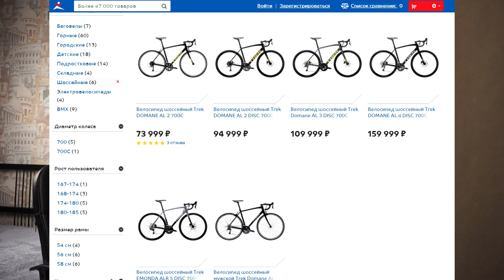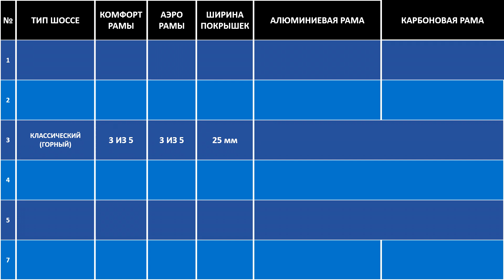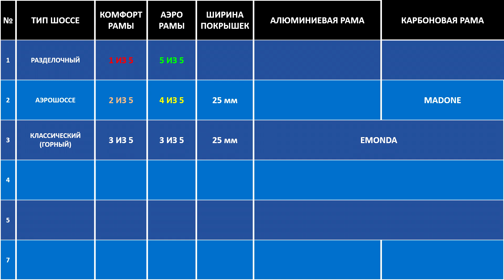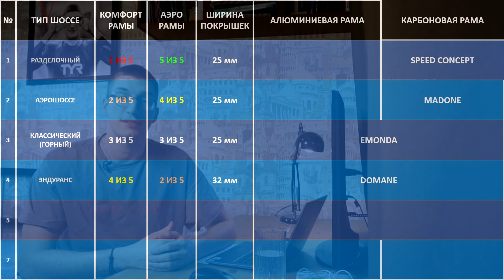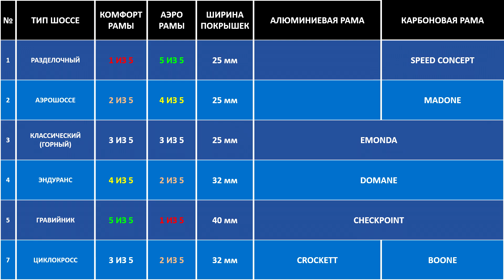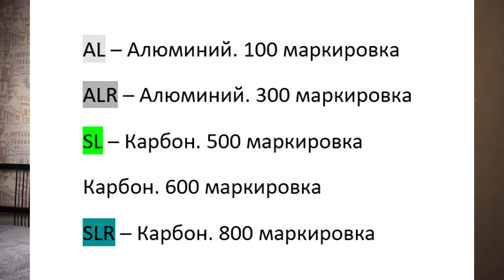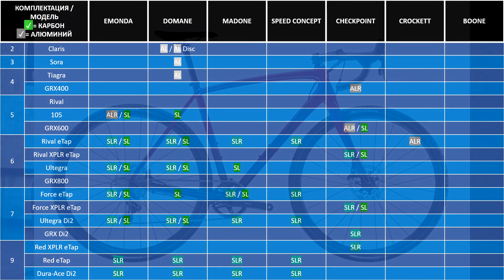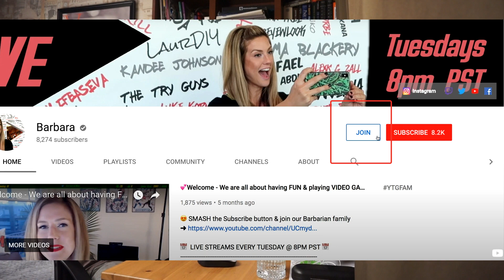Шоссейные велосипеды TREK. Emonda, Domane, Madone, Checkpoint, Speed Concept, Boone / ПРО [БРЕНДЫ]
Мы расскажем ВСЕ про шоссейные велосипеды TREK. Trek – это тот самый бренд, который дико недооценен на территории России. Американский бренд входит в великую американскую тройку наряду с Cannondale и Specialized. Компания производит просто космические шоссейные велосипеды, но, к сожалению, мы видим далеко не все. И сегодня мы пройдемся и по легендарным и по достаточно новым моделям.

И сегодня мы разберем не весь ассортимент, а шоссейные велосипеды бренда:
1) Модельный ряд велосипедов Trek
2) Комплектации велосипедов Trek
3) Цены на велосипеды Trek 2021

Мы разберем как популярные и, в какой-то степени, легендарные модели, такие как Emonda, Domane, Madone, Checkpoint, Speed Concept, Boone, Crockett.

Вы знаете, что значат цифры рядом с моделями Trek, а так же комплектации AL, ALR, SL, SLR. Мы разберем так же модели, которые имеют к опции кастомную покраску от завода. Кроме того, мы расскажем особенности карбона и алюминия у Trek.

Мы так же разберем все модели на предмет комплектующих:
Shimano: Claris, Sora, Tiagra, 105, GRX400, GRX600, Ultegra, Ultegra Di2, Dura-Ace, Dura-Ace Di2
SRAM: Rival, Force, RED / XPLR

Модельный ряд шоссейных велосипедов Trek:
Domane – классический горный шоссер
Madone – аэрошоссейный велосипед
Speed Concept – триатлонный, разделочный велосипед
Domane – эндуранс шоссейный велосипед
Checkpoint – гравийный велосипед
Crockett – циклокроссовый алюминиевый велосипед
Boone – циклокроссовый карбоновый велосипед